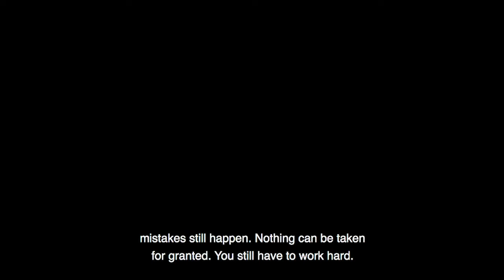Mika Häkkinen: The story of the 1999 Monza spin and tears in the park – Unibet Classics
What happened to Mika Häkkinen in the 1999 Monza GP? On this classic clip filmed some years ago, Mika Häkkinen tells the story about his spin, what happened afterwards in the park and why the whole episode was a good wake up call for Mika, who ended up winning his second Drivers' Champion title in the final GP (Suzuka) of the F1 season 1999.